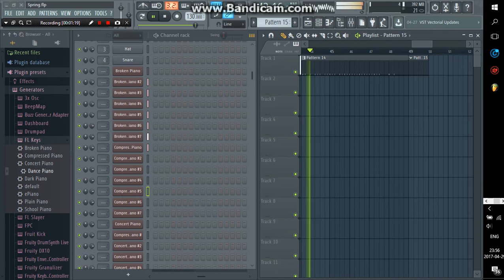[FL Studio] เพลงพระราชนิพนธ์ - ลมหนาว | H.M. Blues - Love in Spring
H.M. Blues - Love in Spring (เพลงพระราชนิพนธ์ ลมหนาว) cover using FL Studio 12 Piano